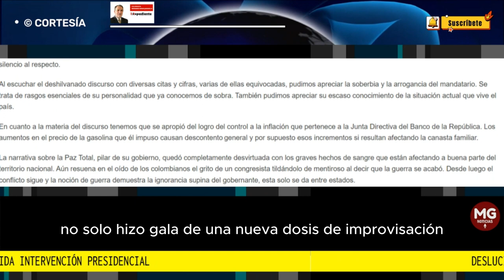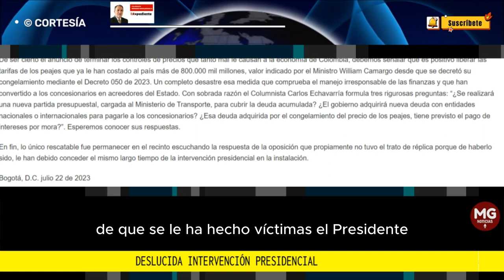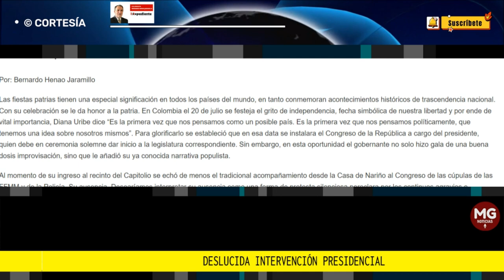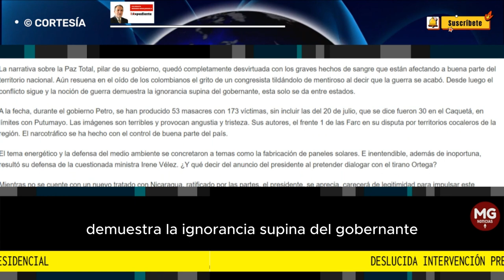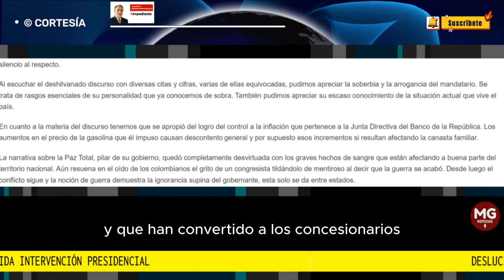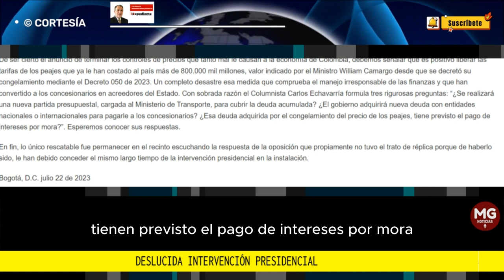DESLUCIDA INTERVENCIÓN PRESIDENCIAL 📢 Por: Bernardo Henao Jaramillo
En fin, lo único rescatable fue permanecer en el recinto escuchando la respuesta de la oposición que propiamente no tuvo el trato de réplica porque de haberlo sido, le han debido conceder el mismo largo tiempo de la intervención presidencial en la instalación.